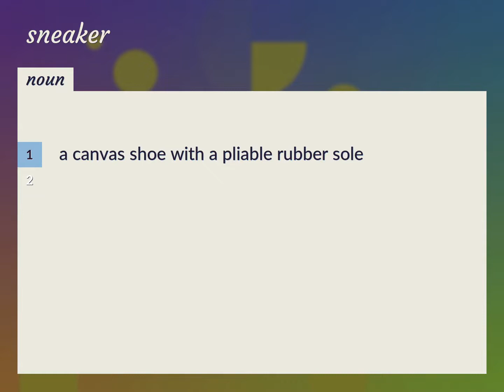Sneaker | meaning of Sneaker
What is SNEAKER meaning?